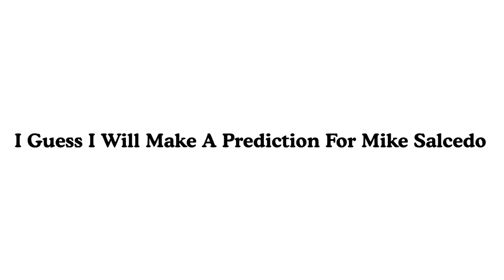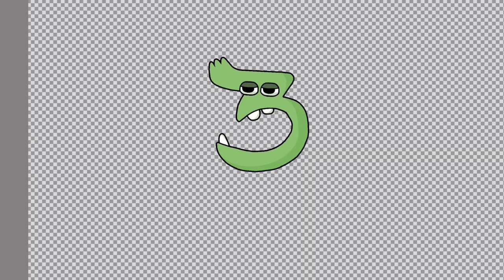3 Prediction For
Hey Mike Salcedo Can You Copy My Number Lore 3 Prediction?